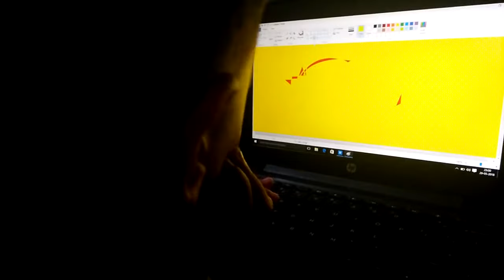Late night secret activity